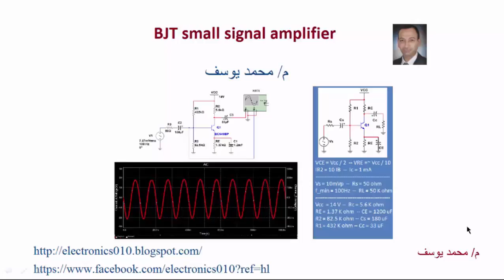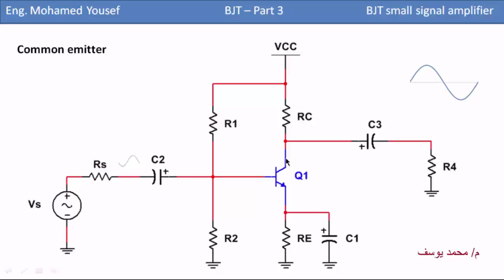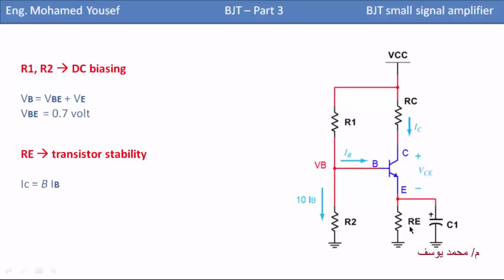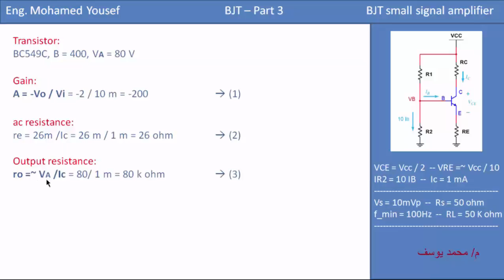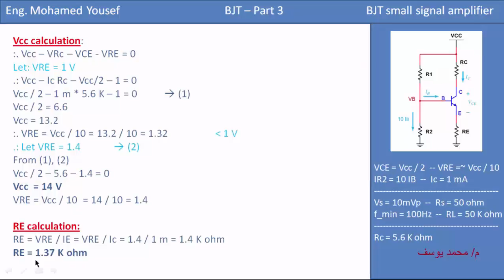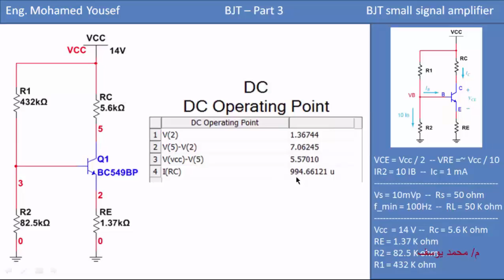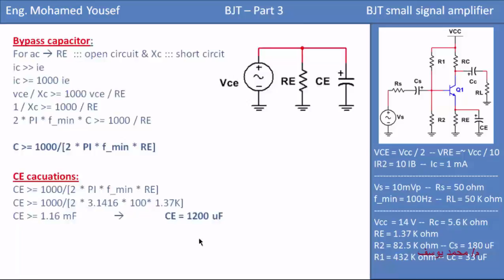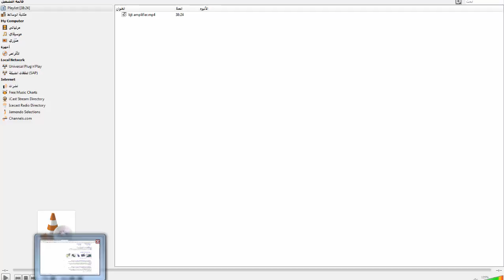الترانزستور كمكبر | BJT small signal amplifier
شرح لطريقة تصميم مكبر للاشارات الضعيفة small signal amplifier باستخدام الترانزستور  من نوع BJT Tarnsistor، وكيفية اجراء الحسابات اللازمة لاختيار قيم المقاومات والمكثفات التى تتناسب مع تردد الاشارة المراد تكبيرها.